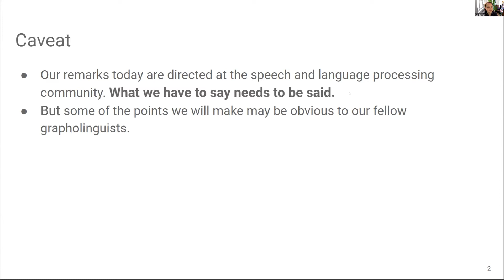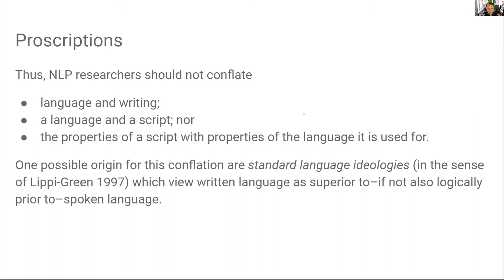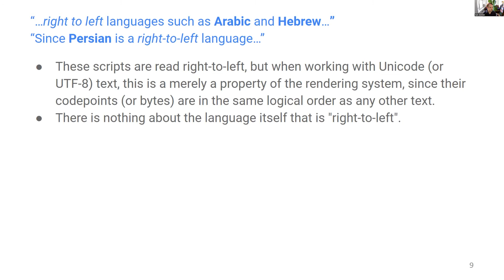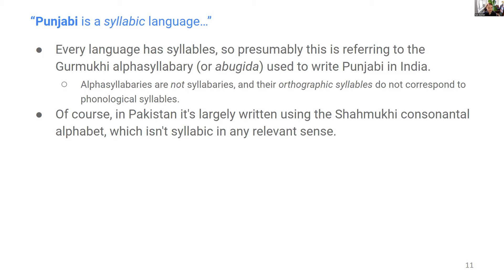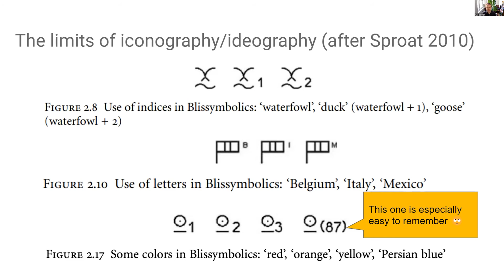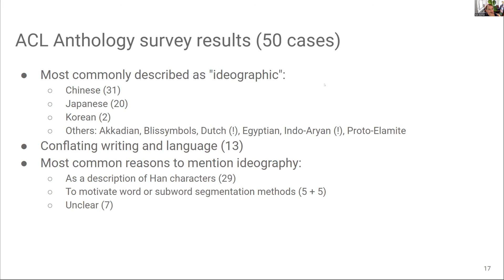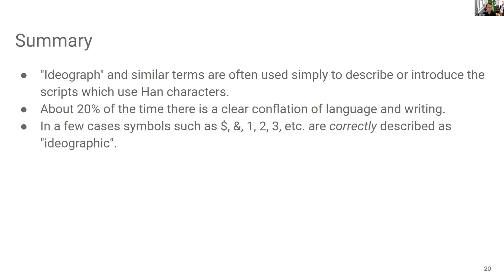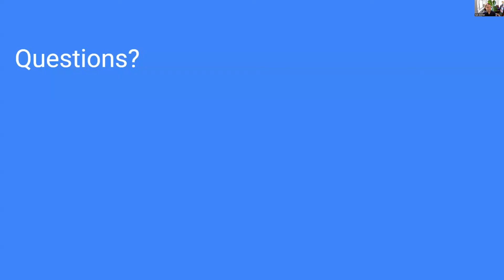Kyle Gorman and Richard Sproat. — On the Persistent Conflation of Writing and Language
Talk given at the Grapholinguistics in the 21st Century Conference, on June 8th, 2022.